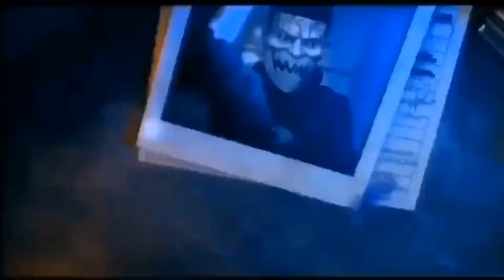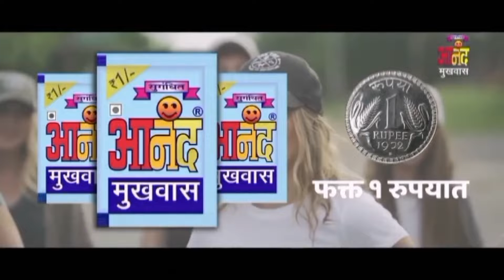बुरहानपुर शहर के सिटी मजिस्ट्रेट एसडीएमश्रीमान K. R. बडोले साहब का अपर कलेक्टर पद पर प्रमोशन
संयुक्त मोर्चा जिला बुरहानपुर के नेतृत्व में बुरहानपुर शहर के सिटी मजिस्ट्रेट एसडीएमश्रीमान k r बडोले साहब का अपर कलेक्टर पद पर प्रमोशन होने पर संयुक्त मोर्चा द्वारा पुष्पा हार पहनाकर स्वागत किया गया इस अवसर पर अपाक्स संगठन बुरहानपुर द्वारा वार्षिक कैलेंडर का विमोचन माननीय एसडीएम साहब के आर  बडोले द्वारा किया गया इस अवसर पर जिला संयुक्त मोर्चा बुरहानपुर के जिला संयोजक ठाकुर संतोष सिंह दीक्षित जिला अध्यक्ष संजय सिंह गहलोत अपॉक्स के जिला अध्यक्ष राजेश सावकारे कर्मचारी कांग्रेस के जिला अध्यक्ष शांताराम निंबोरकर अकरम बागवान अजाक्स के पदाधिकारीअनिल बाविस्कर केतन तारे काशीराम चौहान दीपक डोले ठाकुर अरविंद सिंह कार्तिक पटेल नईम उर रहमान मोहन सिंह बालकर सभी कर्मचारी अधिकारियों ने श्रीमान काशीनाथ बडोले साहब का पदोन्नति के अवसर पर स्वागत किया बधाई प्रेषित की तथा अपॉक्स संगठन के वार्षिक कैलेंडर का विमोचन भी किया